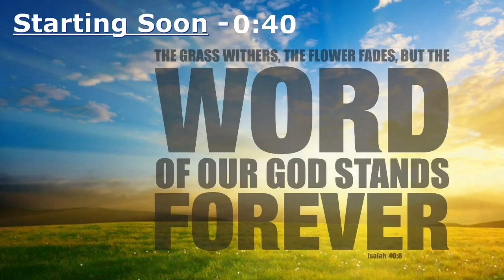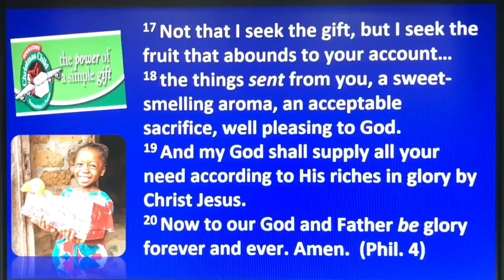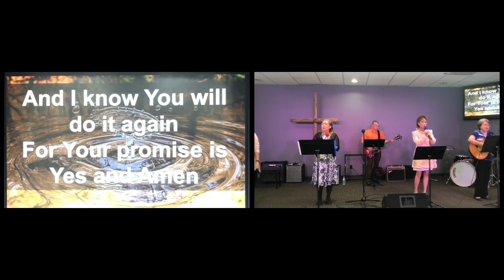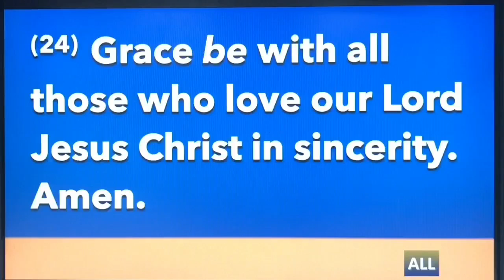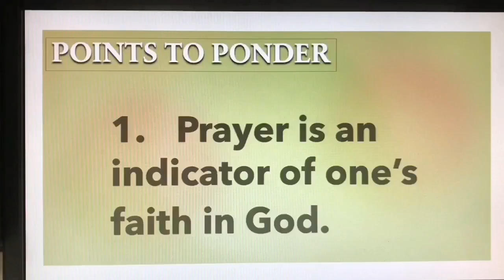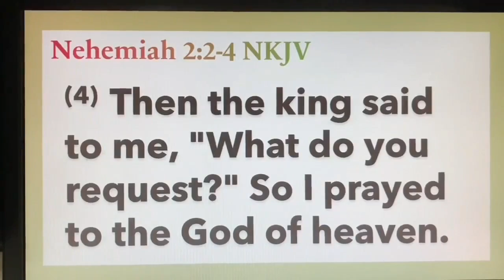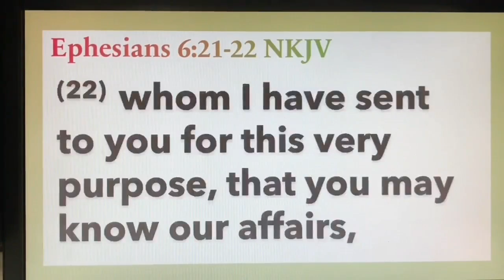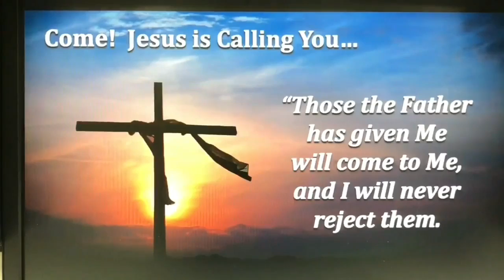November 1, 2020 - Church Service of Filipino Ministry of Valley Baptist Church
Today we look at Prayer as the means for Christians to draw power from God. Praying with Open Eyes is a phrase I've use to communicate a couple of points in prayer that we might have missed.

Join us today as we go through Ephesians 6:18-24 in a message I've entitled "Praying with Open Eyes."